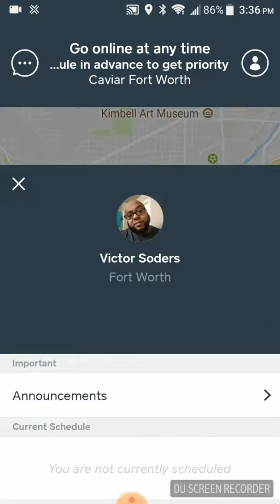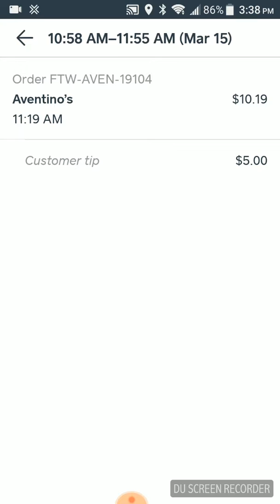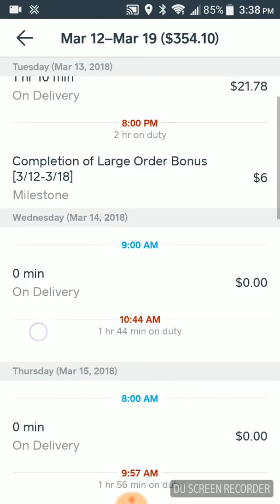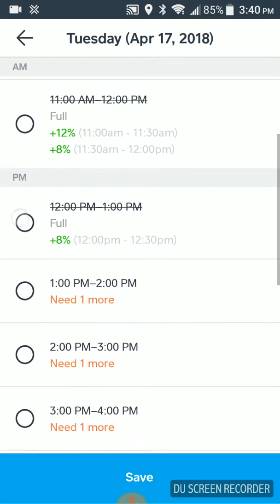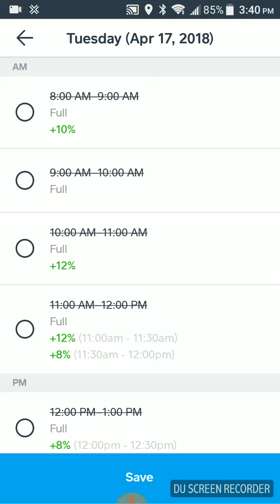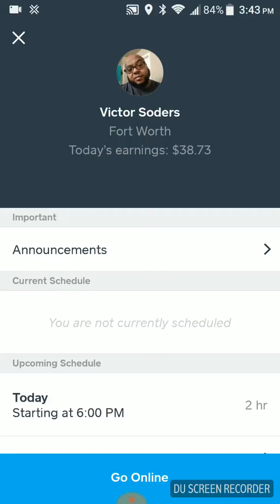Caviar is Awesome....But Not Perfect